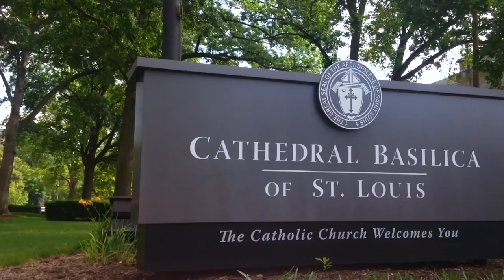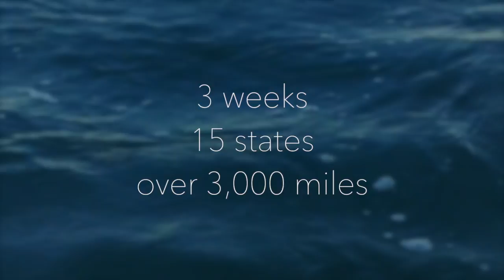4 cities // summer 2015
▷Summer road trip 2015
▷Cities visited
 St. Louis, MO
 Chicago, IL
 Washington D.C.

▷Music
 observer drift - sporting chance
 edo lee - gin&tonic
 edo lee - 6am
 edo lee - flack
 weirddough - enhale
 weirddough - chocolate milk
 weirddough - udntknw
 edo lee&matas - seguido
 observer drift - green tea
 weirddough - coconut juice
 weirddough - remedy
 bonjah - go go chaos